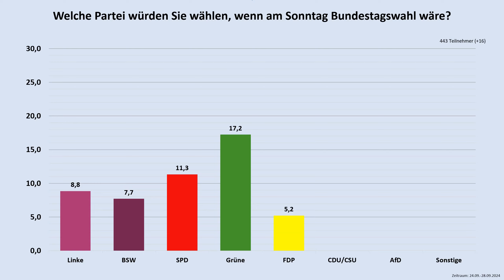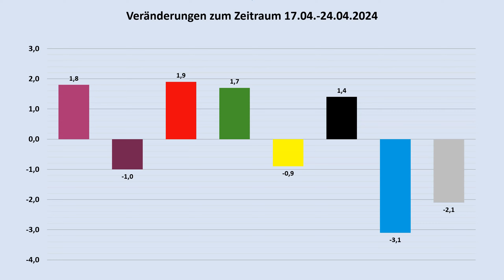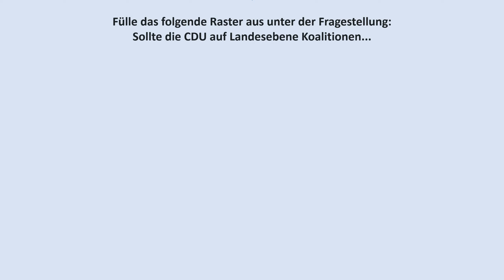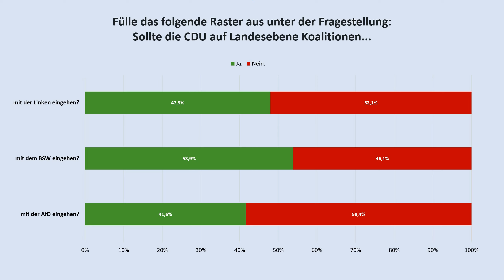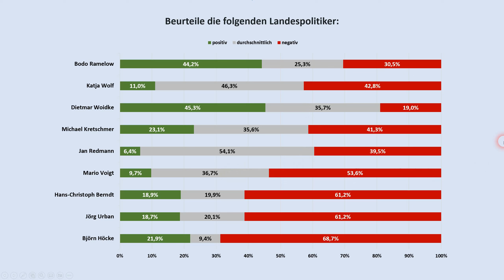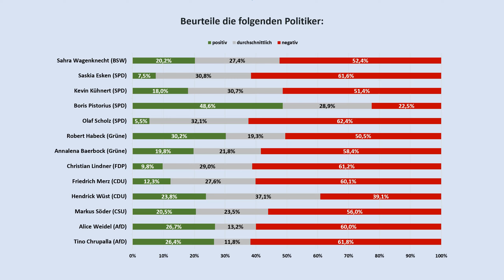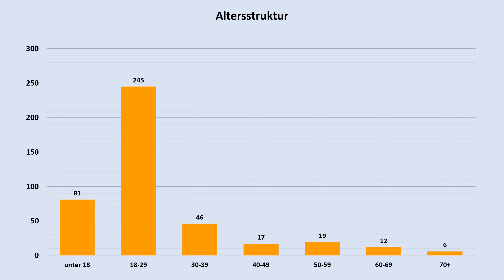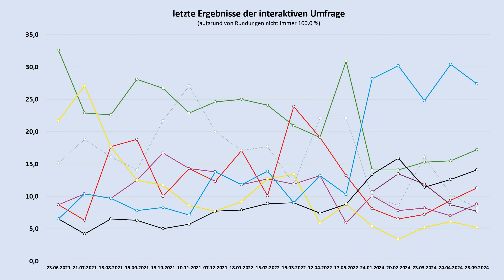Ergebnis der Community-Umfrage vom 24.09.2024 (Sonntagsfrage und Ansichten zur Politik)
In diesem Video schauen wir uns das Ergebnis der jüngsten Community-Umfrage an (u. a. Sonntagsfrage).